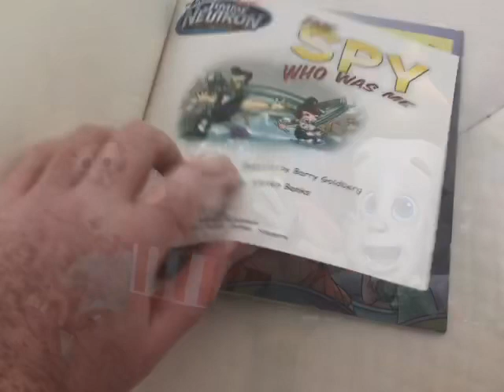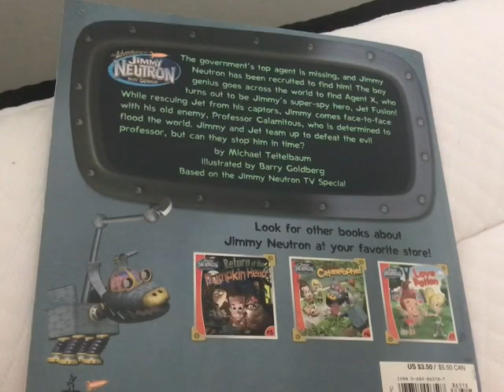Jimmy Neutron The Spy Who Was Me read along